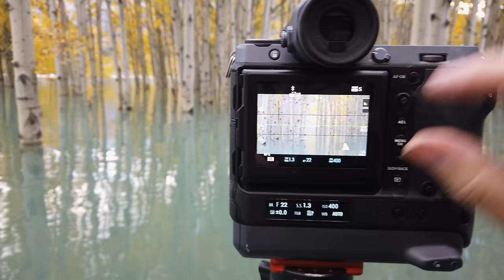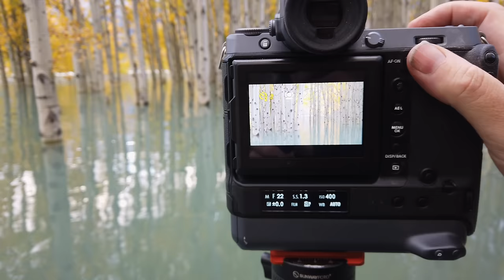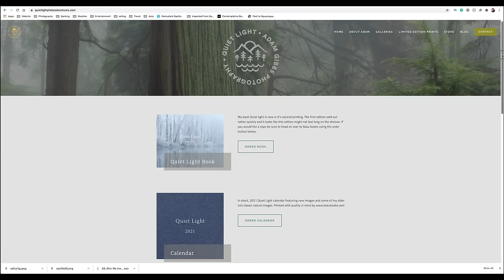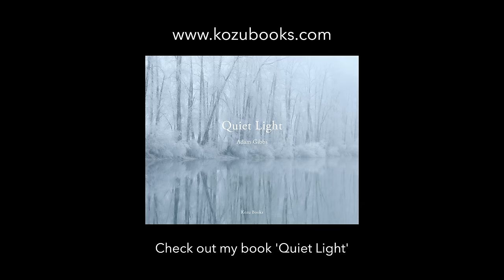CHEST WADERS are hip! Photographing the Canadian Rockies in AUTUMN Colour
In this video, I travel to the Canadian Rockies with my friend Jeremy Jackson and photograph some incredible autumn colour with a unique twist.

On this trip, I travelled with my good buddy

A big thanks go out to Fuji Canada for the GFX 100 loaner

DJI Mavic Pro 2 Drone
Fuji GFX 100
32 - 64mm lens
45-100mm lens -
100-200mm lens

Vlogging Camera